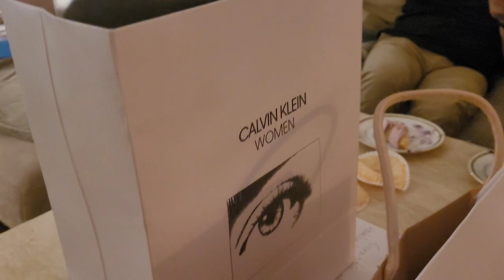FAMILY UNITY IN SWEDEN || FOUR CELEBRANTS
It is always be blessed with the family  circle.

LUDY MEMBREVE FAMILY